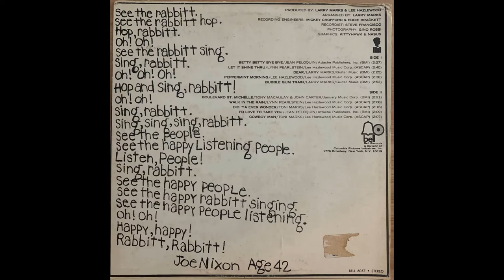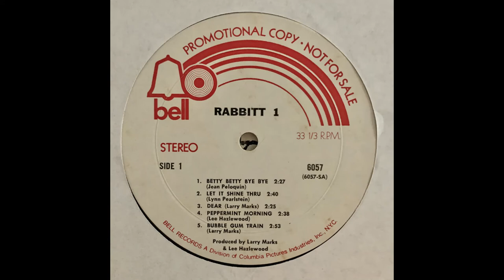Rabbitt - “Rabbitt 1” (1969)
A Lee Hazlewood/Larry Marks total throwaway studio project that is actually a pretty neat piece of oddball bubblegum pop. Recorded only to fulfill Hazlewood’s contract with Bell Records after his relationship with the label president went south. Pretty good chance no more than 100 of these were ever pressed.
Tracklist
A1 Betty Betty Bye Bye Songwriter (Jean Peloquin) 2:27
A2 Let It Shine Thru (Lynn Pearlstein) 2:40
A3 Dear (Larry Marks) 2:25
A4 Peppermint Morning (Lee Hazlewood) 2:38
A5 Bubblegum Train (Larry Marks) 2:53
B1 Boulevard St. Michelle (John Carter, Tony Macaulay) 2:21
B2 Walk In The Rain (Lynn Pearlstein) 2:08
B3 Did 'Ya Ever Wonder (Toni Marks) 2:16
B4 I'd Love To Take You (Jean Peloquin) 2:09
B5 Cowboy Man (Toni Marks) 2:07

Credits:
Arranged By – Larry Marks
Cover – Joe Nixon
Engineer [Recording] – Eddie Brackett, Mickey Crofford
Graphics – Kittyhawk & Nasus*
Photography By – Gino Rossi
Producer – Larry Marks, Lee Hazlewood
Recorded By [Recordist] – Steve Francisco